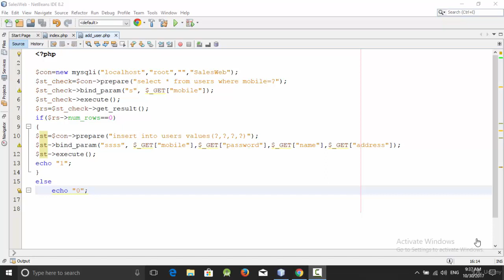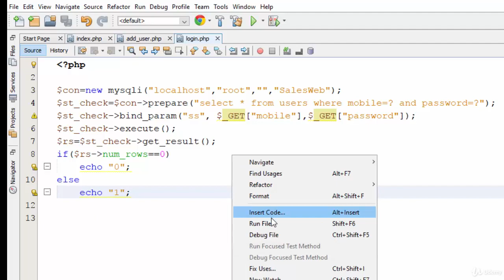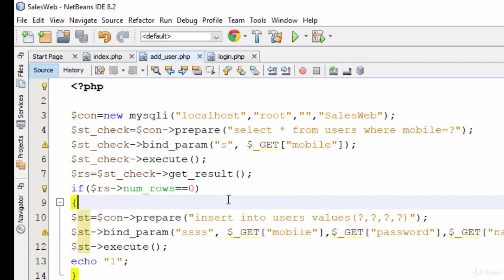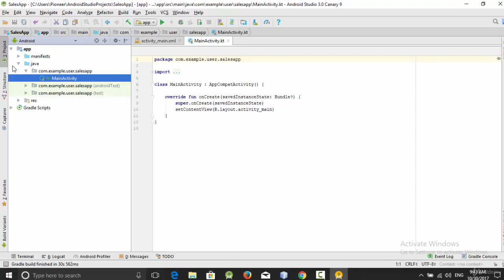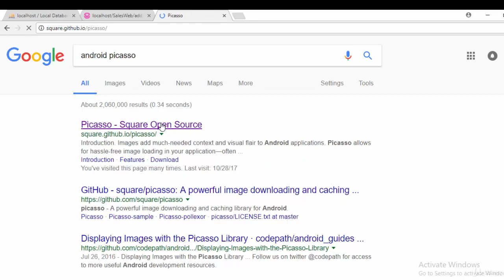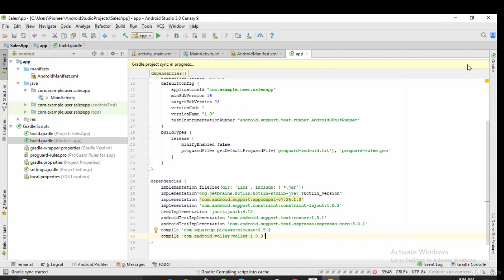E-Commerce App Using Kotlin 3 PHP Login file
Learn the Build Android App using Kotlin . Kotlin is a general purpose, open source, statically typed "pragmatic" programming language. It is used for many things, including Android development.
And You can see a playlist of how to build an Android E-Commerce Application using Kotlin, PHP, and the Paypal API :